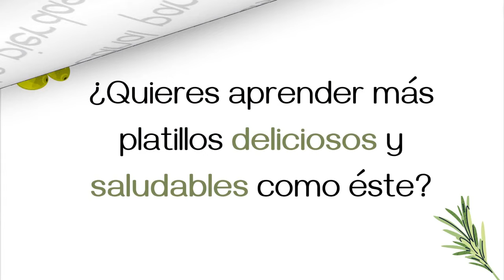DONAS IRRESISTIBLES AL HORNO!!! Receta secreta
Donas de Chocolate horneadas muy suavecitas

INGREDIENTES:
1 taza (125 grs) Harina Cernida
¼ taza (22 grs) Cocoa cernida (sin azúcar)
¼ cucharadita Bicarbonato de sodio
1/8 cucharadita Sal
½ taza Buttermilk ( o ½ taza de leche con 1 cdita jugo de limón)
½ taza (115 grs) Azúcar
1 Huevo
2 cucharadas (20 grs) mantequilla derretida sin sal
1 cucharadita (5 ml) extracto de vainilla

GLASÉ DE CHOCOLATE:
½ taza azúcar glass (azúcar impalpable)
1 y ½ cucharada de Cocoa sin endulzar
¼  cucharadita de vainilla
2-3 cucharadas Leche (aprox.)

Tiempo en horno: 15 mins. aprox. si son donas pequeñas. En caso de que sean más grandes el tiempo de cocción aumenta. Puedes hacer la prueba del palillo para verificar que ya están cocidas.

🔴 ¿QUIERES APRENDER COMO HACER MÁS POSTRES DELICIOSOS?
Te invito a una complemente GRATUITA donde vas a descubrir:
 "Los 7 Secretos mejor guardados de los Chefs Pasteleros